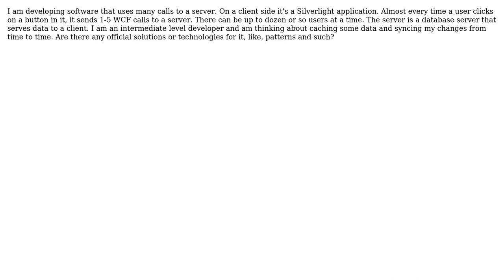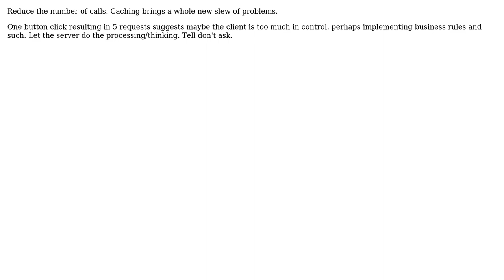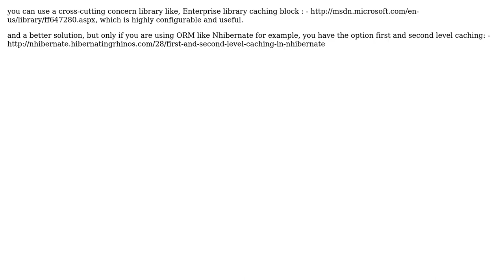Software Engineering: Solutions for software using many calls to a server (3 Solutions!!)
Software Engineering: Solutions for software using many calls to a server

With thanks & praise to God, and with thanks to the many people who have made this project possible! | Content (except music & images) licensed under CC BY-SA | Music | Images & others | With thanks to user Val user omarqa user NoChance user Joppe and the Stack Exchange Network Trademarks are property of their respective owners. You are responsible for your own actions.